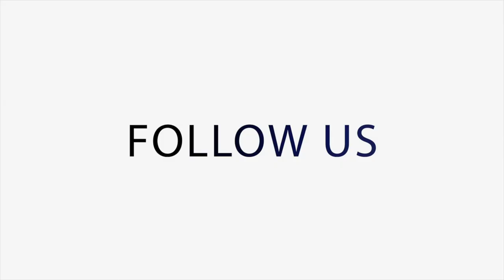Renzo Gracie Reno is creating champions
Many businesses measure their success by growth and profits – others do it by the fruits of their work.

The Renzo Gracie Brazilian Jiu Jitsu Academy of Reno has produced one of the top 16 grapplers in the world. That’s according to Max McGarr, who moved to Reno from the East Coast about five years ago to open the academy.

McGarr trained with Gracie in New York City. Gracie, a relative to the Gracie Jiu Jitsu family of grapplers, was an early mixed martial arts pioneer in the United States. He fought in the early UFC and later in Japan’s Pride MMA competition.

McGarr, in NYC, taught submission grappling, with and without a gi, and MMA at the flagship Renzo Gracie Academy for more than 10 years. He opened up shop in Reno five years ago.

One of his top students is 24-year-old Damon Ramos, who has been studying at the Renzo Gracie Reno school since 2018.

“There hasn’t been a class that he hasn’t shown up to,” McGarr said. “He’s in here three times a day working hard. He’s got the mind of a champion.”